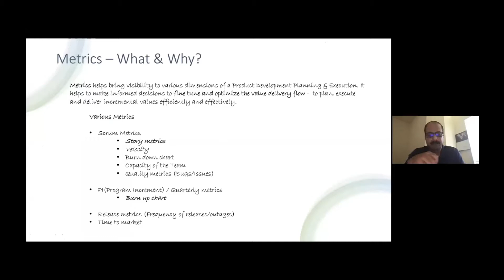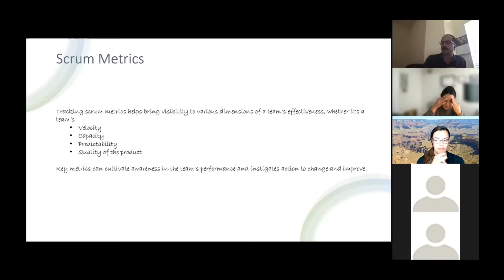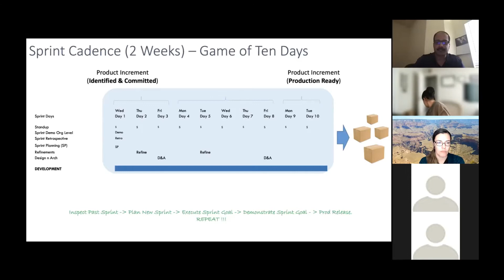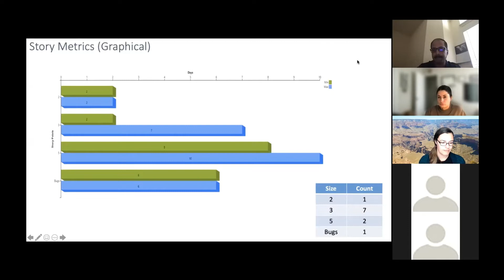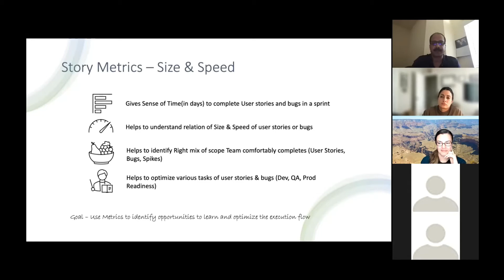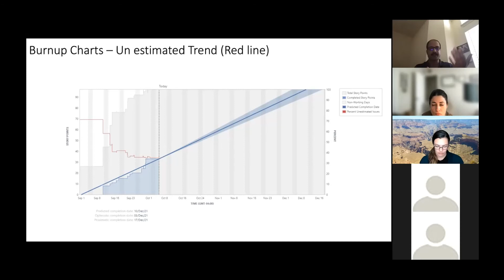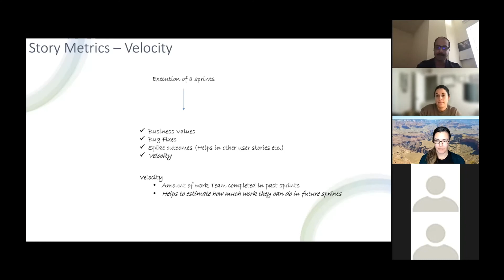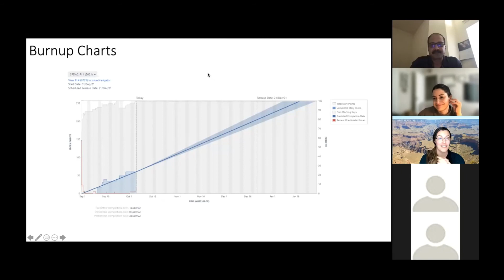Agile Austin Scrum Master Oct '21 MeetUp: Scrum Metrics - Rajeev Hazari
Useful metrics to streamline execution in Agile Scrum